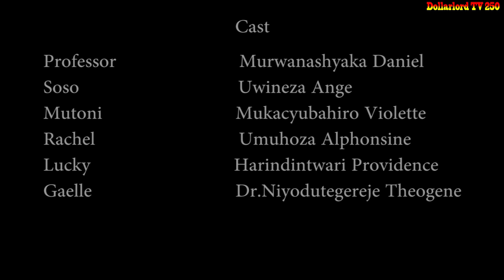Ishyari EP 255 Film Nyarwanda Nshyashya || Rwanda Movies || Dimbamo Professor Film Ep 228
iyi Film Ishyari EP 255 Soso azonze Gaele bishoboka Gaele yemeyeko azamwishyura amafranga ye gusa nizereko iri bubashimishe.